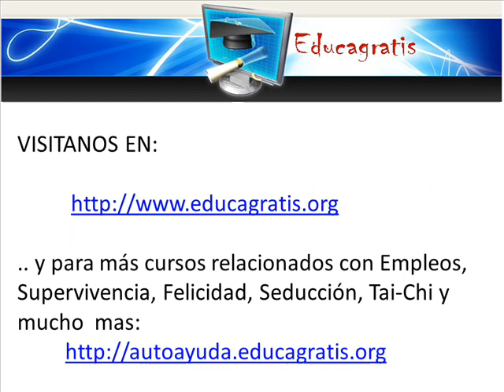Curso Gratis de Relaciones Interpersonales y Habilidaddes Social